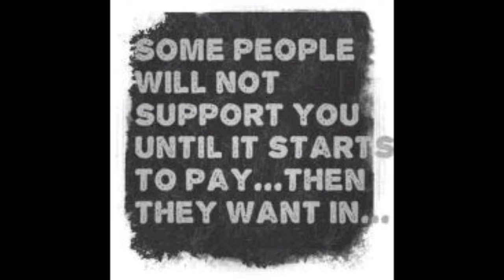Marze Frascati - I Don't Like [Freestyle] [G-Mix]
NEW FREESTYLE G-MIX TO CHIEF KEEF'S "I DONT LIKE" INSTRUMENTAL
BY MARZE FRASCATI

The First 48: The Mixtape [AVAILABLE NOW]

Facebook.Com/Welcome2Marze [Add Me]